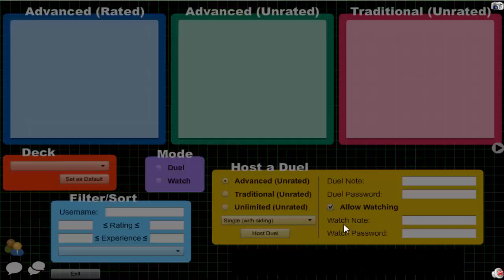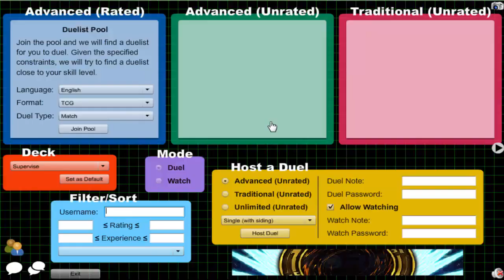Vitamin Y (Forever) Episode 411: Supervise Yubel #59